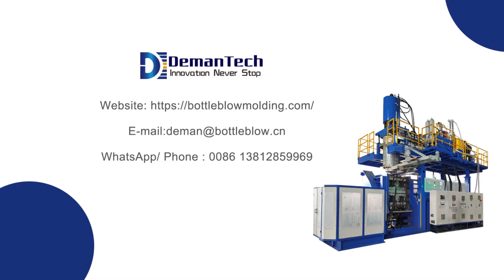Multilayer 3 layers extrusion blow molding machine for 20L hdpe drum